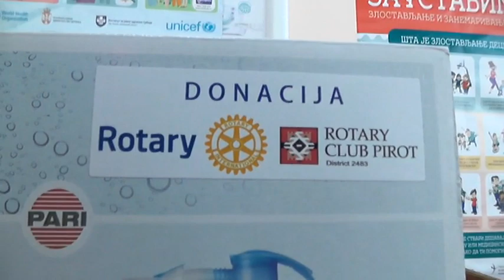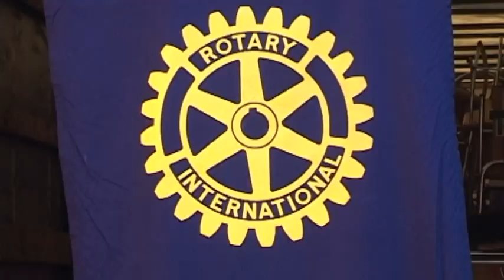ROTARI KLUB PIROT DONIRAO INHALATOR PREDŠKOLSKOM DISPANZERU